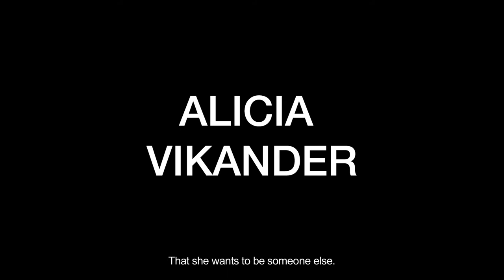HOTELL by Lisa Langseth - Trailer